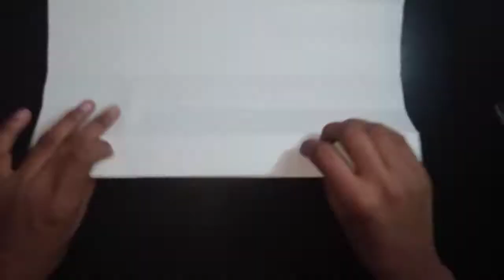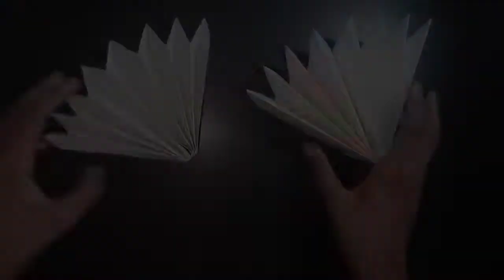Easy Paper Flower Making | Wall Decoration Idea's | DIY | Shilpa's Creativity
Easy Paper Flower Making | Wall Decoration Idea's | DIY |

Hey  viewers
Today I'll show you easy paper flower making / wall decoration ideas/  flowers making  / easy to make /
Pleased watch till end

How To Make Beautiful Rose 🌹 Flowers With Waste Clothes| Flowers Making With Waste Clothes At  Home 👇

Musician: @iksonmusic